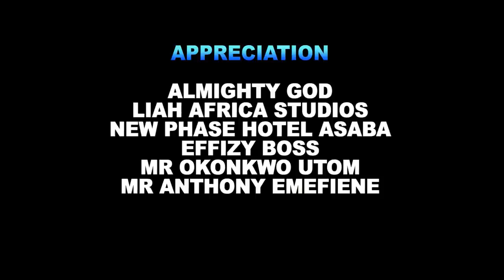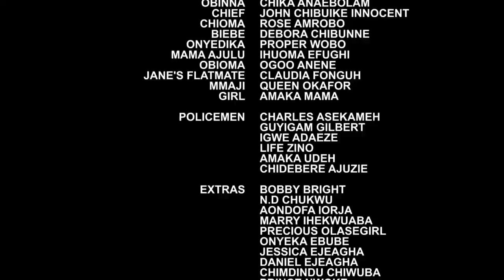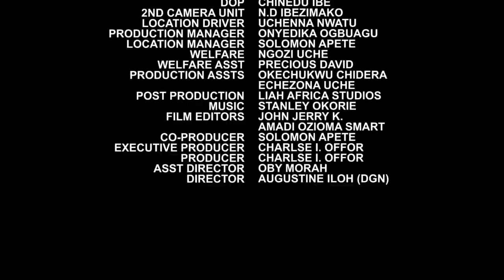Jennifer My Wife FINAL Season 9&10 - New Movie' Destiny Etiko & Ken Erics 2020 Latest Nigerian Movie